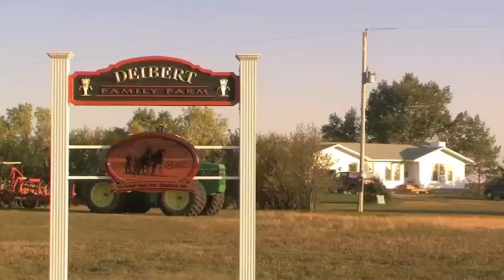Kitty Land Love Center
A care center for your loved ones when you are away.